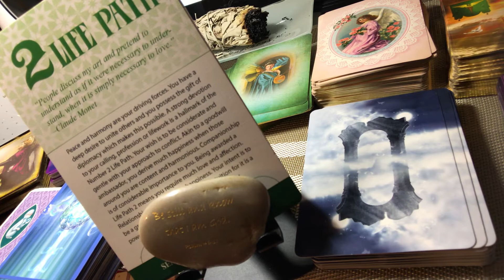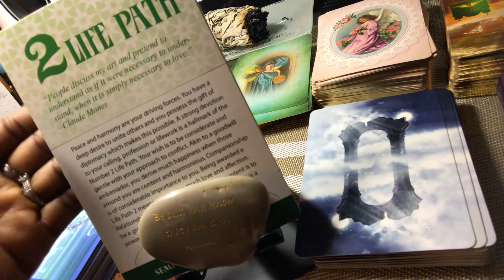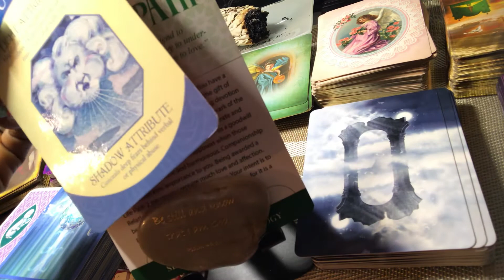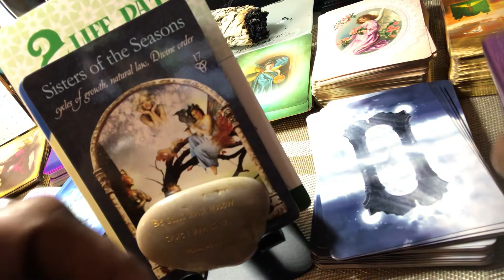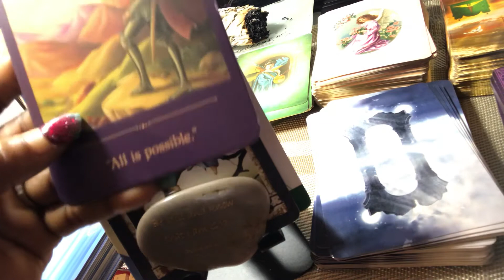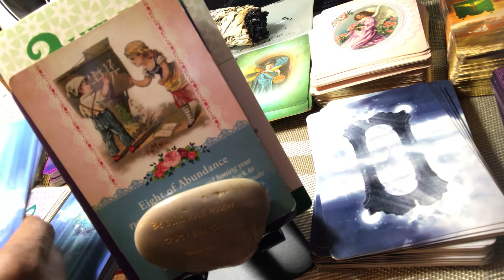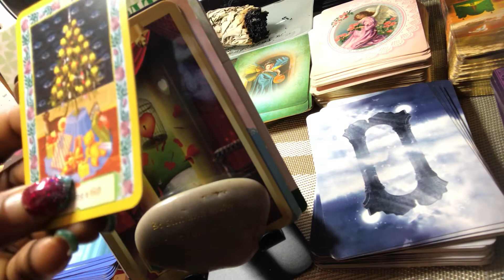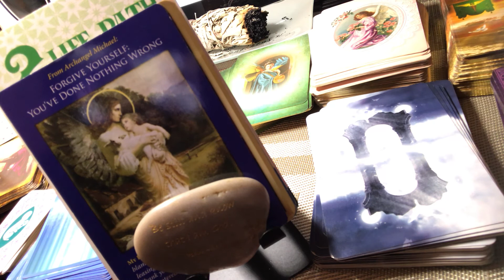Feb 2020 Life Path no. 2 Tarot Reading